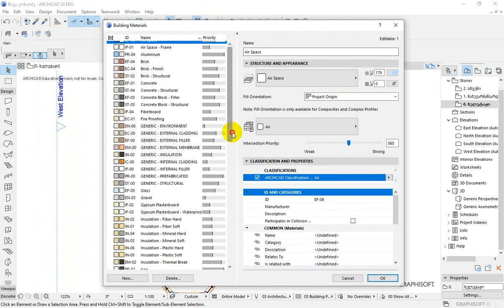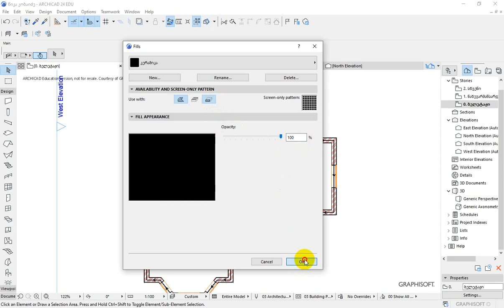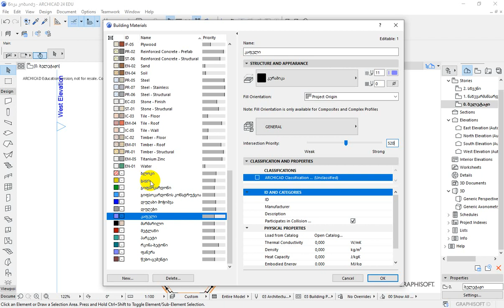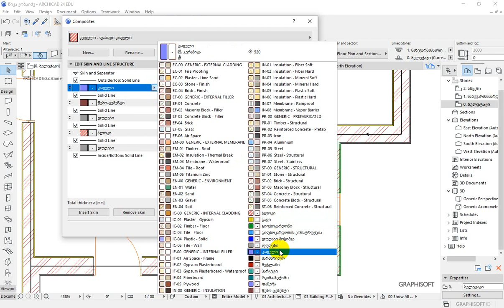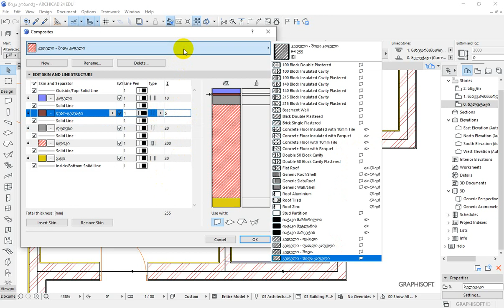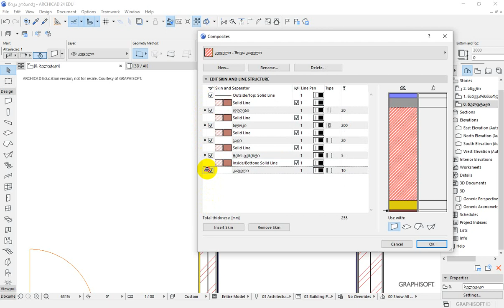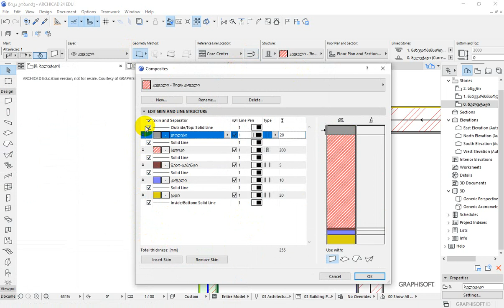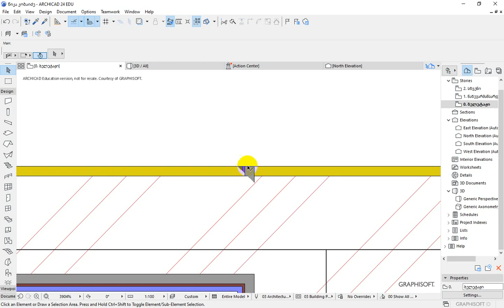28 სველი წერტილებიანი ოთახების შექმნა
ArchiCAD 24. სველი წერტილებიანი ოთახების შექმნა